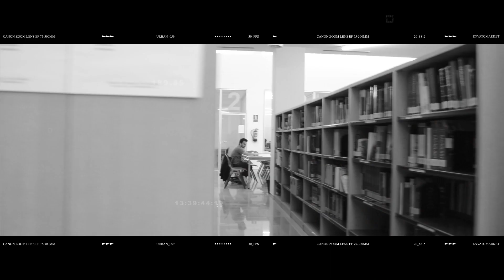UEMC - ¡Descubre nuestras instalaciones!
El campus de la UEMC dispone de completas y modernas instalaciones al servicio de los estudiantes, profesores e investigadores:
* Laboratorios de Informática
* PodCast Studio
* Plató de Producción de Cine y TV,
* Sala de Realización,
* Salas de Edición y Postproducción
* Vivienda adaptada, única en Castilla y León
* Cámara Gesell
* Docimoteca (testeca)
* Gimnasio
* Strength & Conditioning Room
* Sala de expresión corporal y actividades colectivas
* Laboratorio de fisiología del ejercicio
* Pistas deportivas y de pádel
* Clínica Universitaria
* Sala de simuladores equipada con fantomas
* Laboratorio de Anatomía y Fisiología
* Laboratorio de de Biología Molecular
* Laboratorio de Química
* Sala de camillas
* Sala de fisioterapia neurológica
* Sala de electroterapia
* Sala de crioterapia y termoterapia
* Gastrolab
* Laboratorio de análisis sensorial y catas
* Cafetería-Comedor
* Biblioteca y Sala de Lectura
* Salón de Actos y Salón de Grados